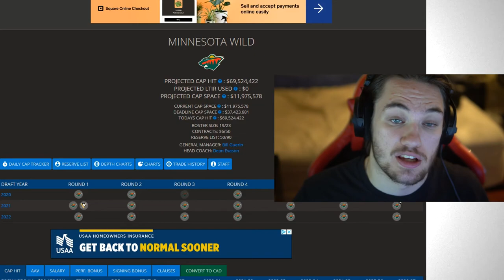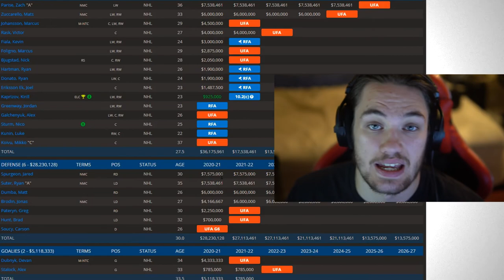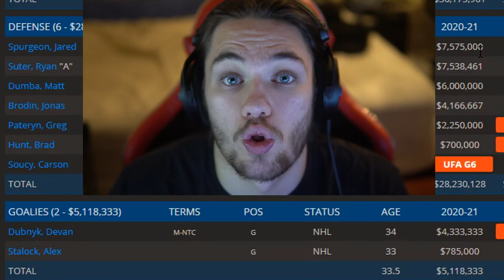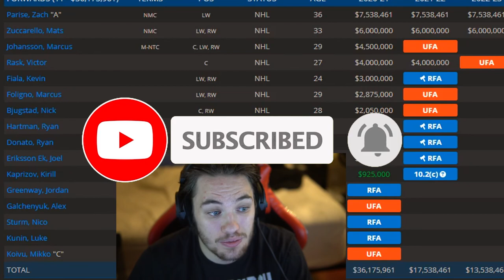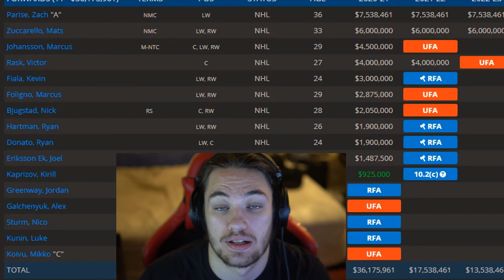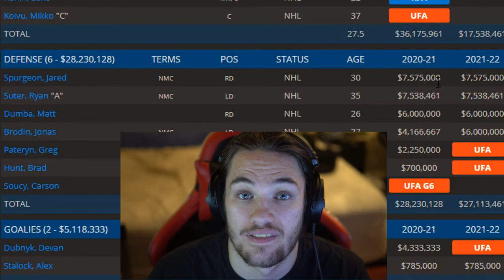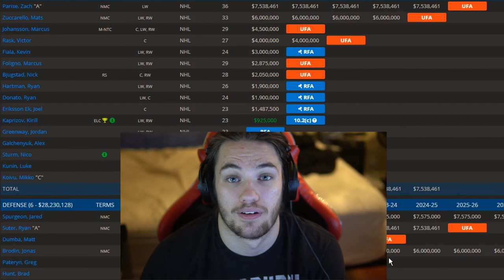What The Minnesota Wild Need To Do In The NHL Offseason! | Episode 2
JOIN THE WILD FAMILY! Today's video is on What The Minnesota Wild Need To Do In The NHL Offseason! Make sure to SMASH that like button below as well! Stick around for more content!